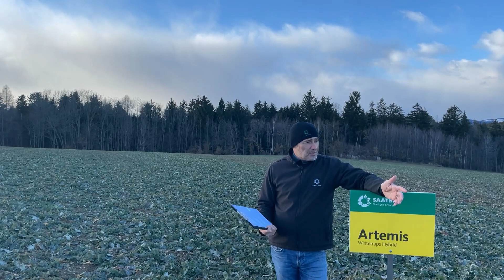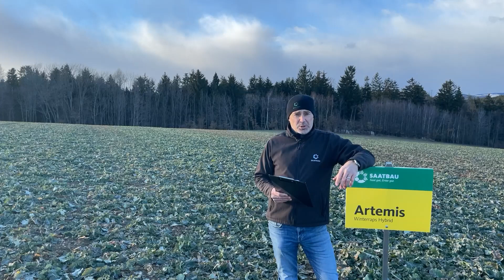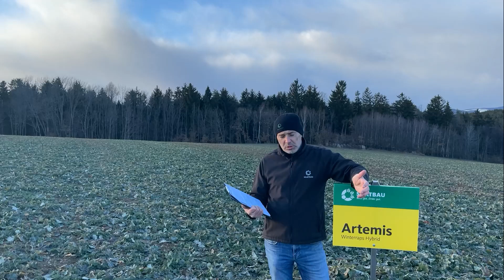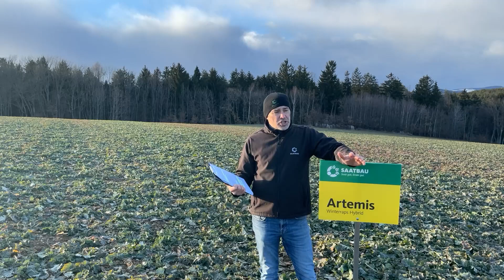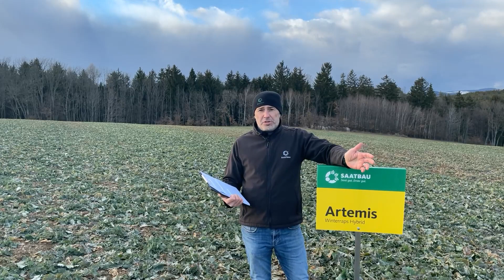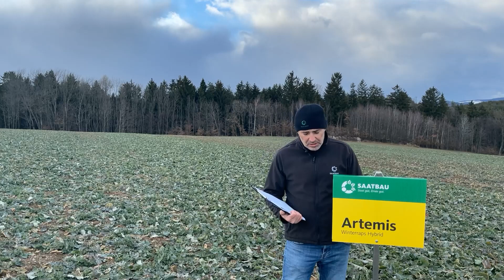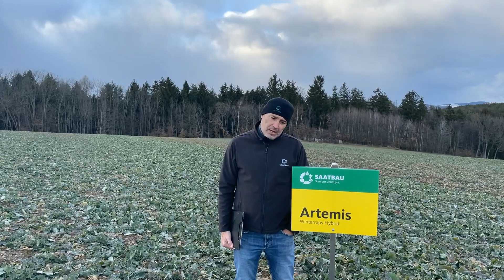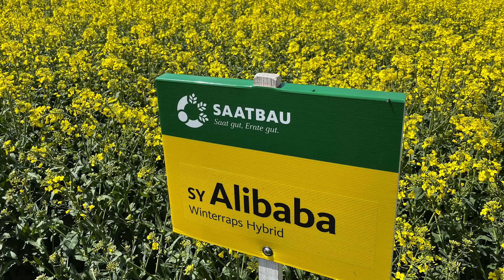Raps Bestandesführung 2022 - War da noch etwas außer hohe Düngerpreise?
Wie kann der Betriebsmitteleinsatz optimiert werden, um Höchsterträge zu erreichen? Antwort auf diese Frage gibt unser Fachberater Albert MÜLLNER.